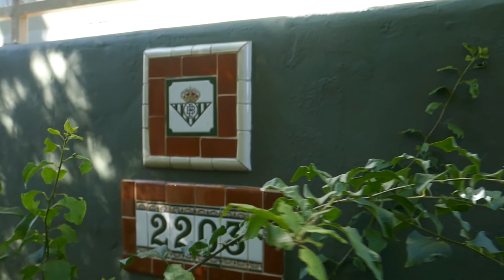Actor David Rollins Former Home Hollywood Hills California USA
Actor David Rollins Former Home Hollywood Hills Los Angeles California USA February 2021. Movies: The Air Circus, The Black Watch, The Big Trail, Fox Movietone Follies of 1929, Probation, The Phantom Express, Morals fir Women, Riley the Cop, Young Sinners, High School Hero, Thanks for the Buggy Ride and more.